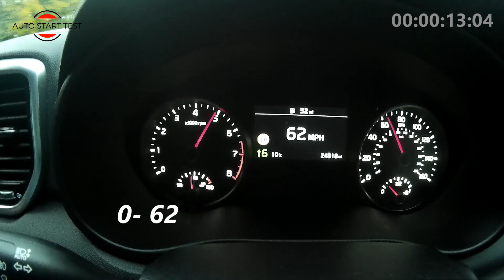Kia Sportage 1. 6 GDI 130 bhp/ KM ACCELERATION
Szczery i na luzie profil Patronite:
Kia Sportage 1.6 GDI 130 bhp  Acceleration Test